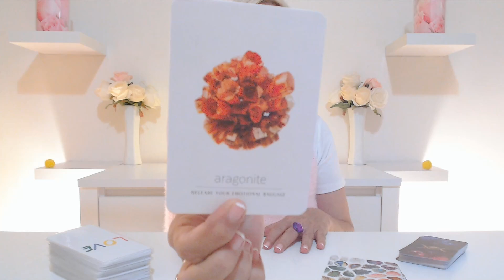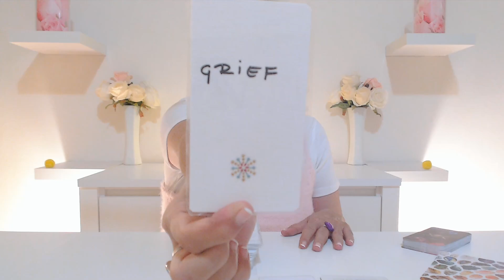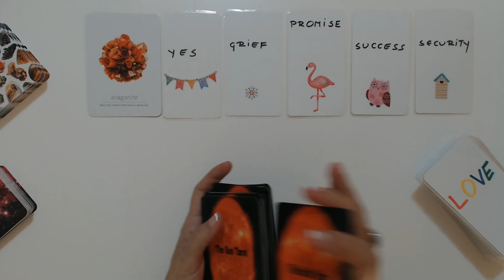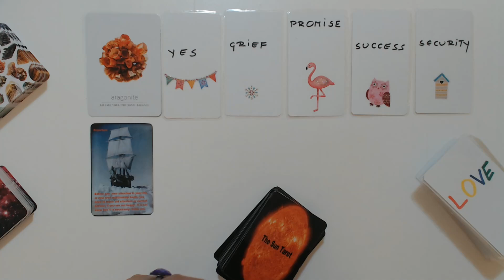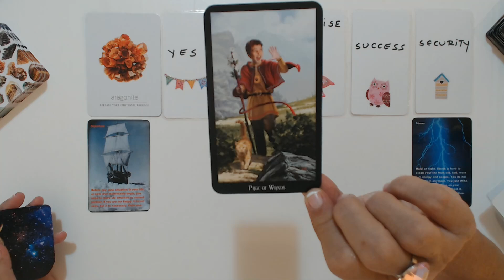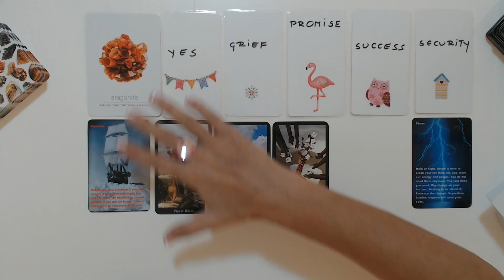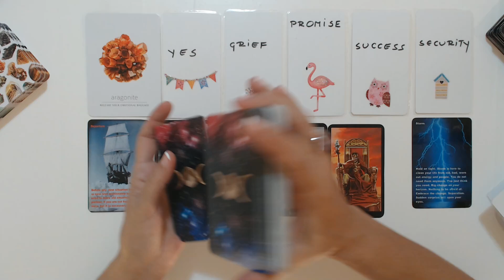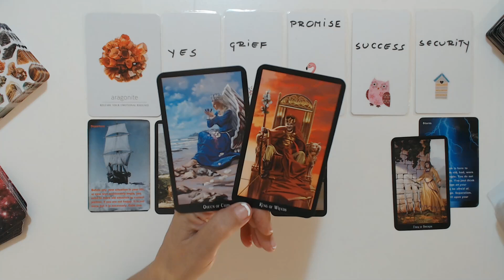Pisces You Are Very Special! For Someone! August 30 - September 5, 2021 Weekly Tarot Reading